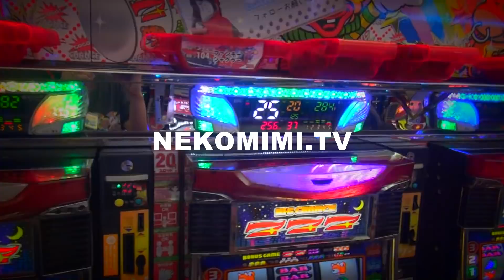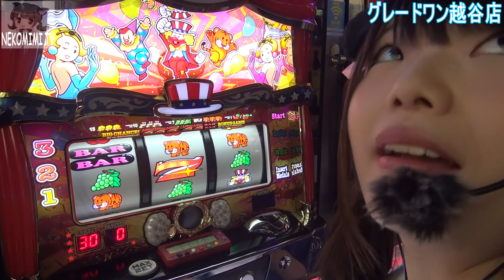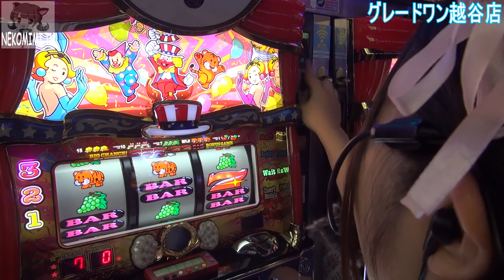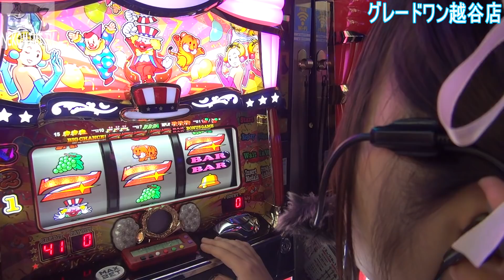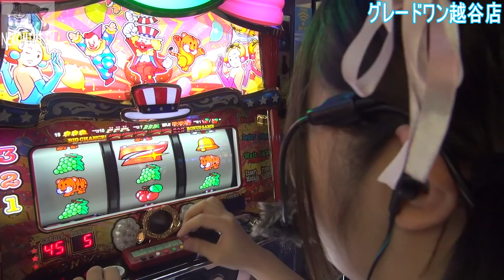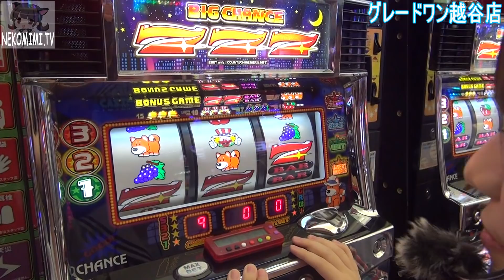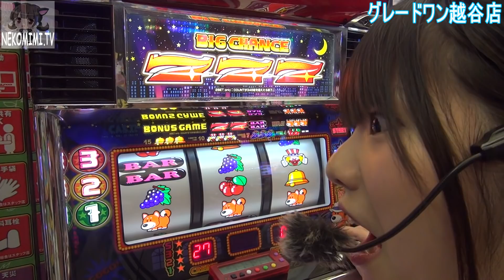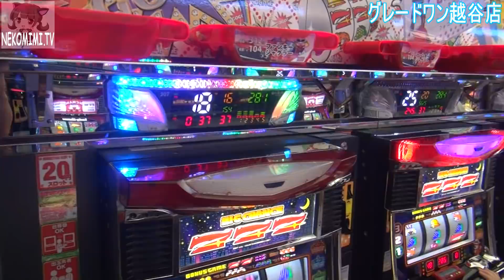#87☆ジャグラー大行列☆うみのいくら グレードワン越谷店実戦☆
NEKOMIMI実践動画Vol.87
優良ホールと設定状況が見えてくる。スロット動画☆NEKOMIMI .TV

収録ホール
グレードワン越谷店様

☆NEKOMIMI収録スケジュールはこちら☆

NEKOMIMIメンバー

動画制作
さっしー

produce by ＡＫＩＹＡＭ Ａ